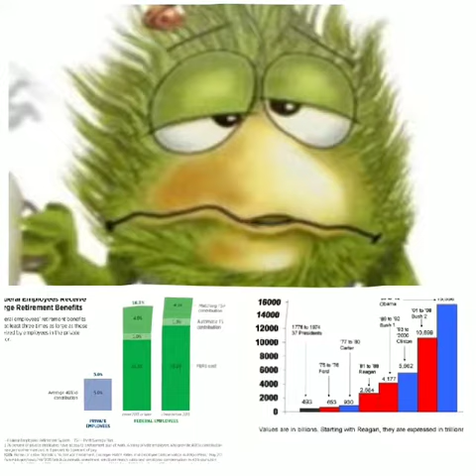Something is rotten in Washington DC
What you should know before you vote